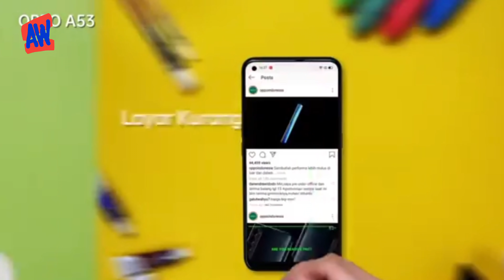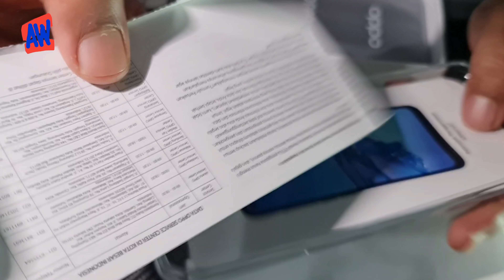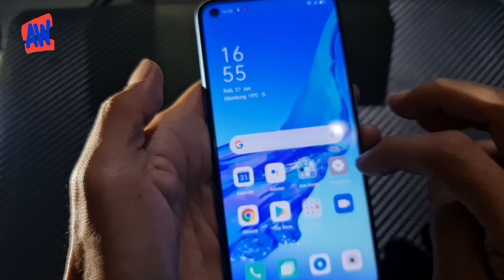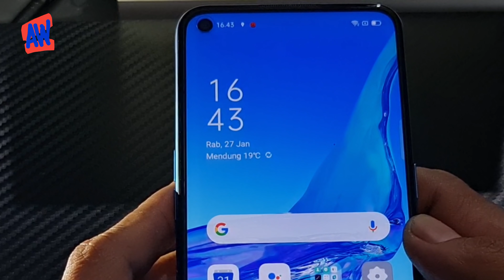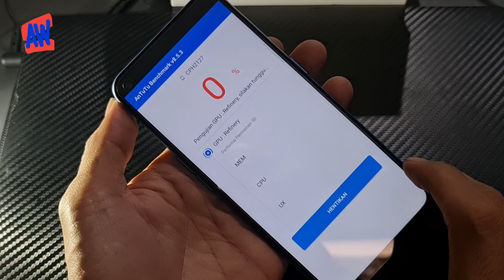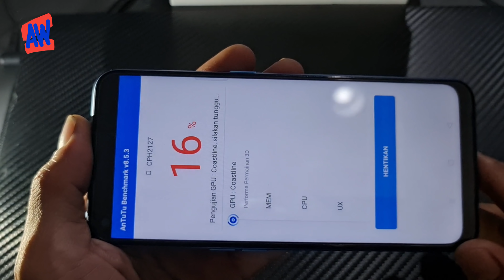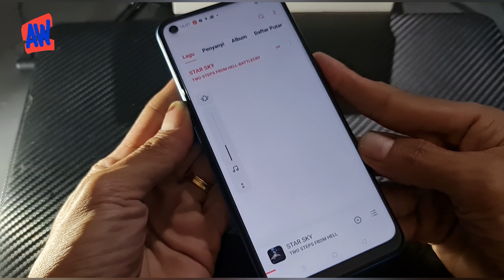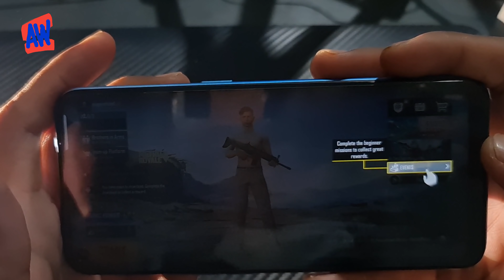unbox Oppo A53 " layar 90 hz" paling murah.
OPPO A53 Specifications:

Dimensions/Weight
Height : 16.39cm / 163.9mm
Width : 7.51cm / 75.1mm
Thickness : 0.84cm / 8.4mm
Weight : About 186g

Basic Parameters
Operating System : ColorOS 7.2, based on Android 10
Processor : Qualcomm Snapdragon 460 (SM4250)
CPU frequency : 1.8GHz*4+1.6GHz*4
GPU Model: Adreno 610 @ 600MHz 16fps
Battery : 4890/5000 mAh (min/typ)
Charge Speed: 9V 2A，18W
RAM : 4GB
Storage : 64GB
External Memory: Expandable up to 256GB
Screen Size : 6.5''
Touchscreen : Multi-touch, Capacitive Screen
Display Refresh Rate: 90Hz
Resolution : 1600 x 7200 (20:9)
Screen PPI : 269PPI
SIM Card: Nano-SIM card / Nano-USIM card
USB Jack: TYPE-C USB 2.0
Headset Jack: 3.5mm

Camera
Front: 16M F2.0 (Punch hole)
Main Camera : Triple Camera 13M+2M+2M
Zoom Mode (Rear): 6x
Image Size: back 4624x2080 Full

1080P/720P@30fps；default 1080P@30fps
EIS Supported